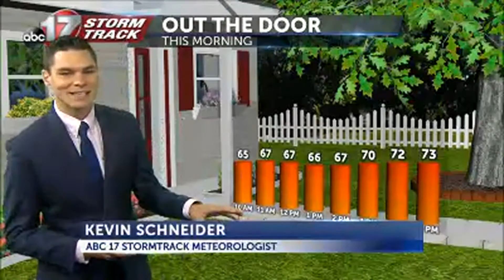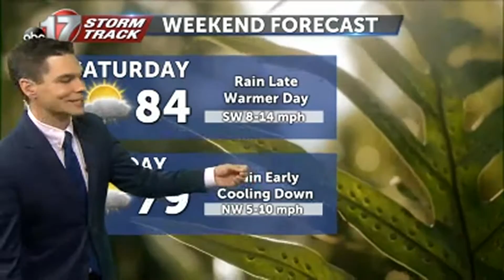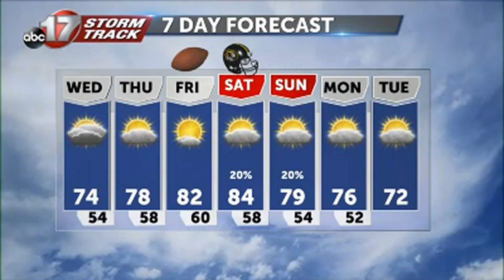September 23 Morning Weather Video.mp4